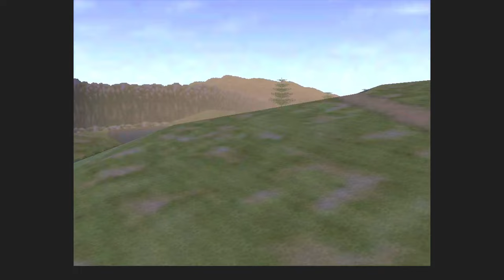伝説のゲーム開始！勇者になるのは君だPART1【ゼルダの伝説 時のオカリナ】